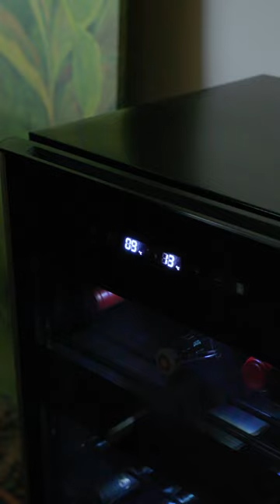A Laura e o André amam SuaCasaBemVivida com Adega Electrolux! Saiba mais em @historiasdecasablog ✨